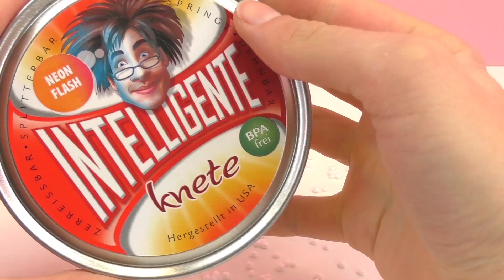O que é meleca com isopor? Fazendo sua própria massinha com isopor, Massinha inteligente